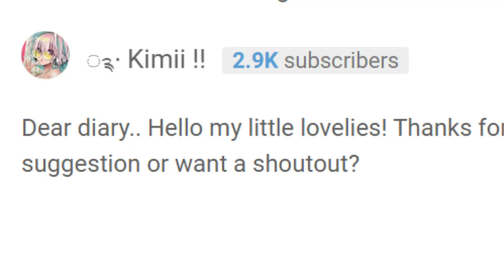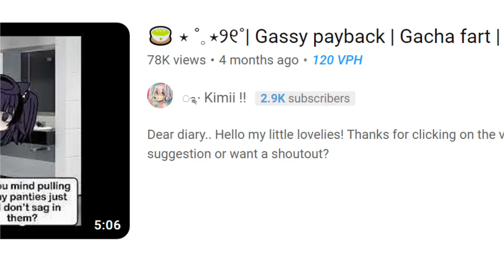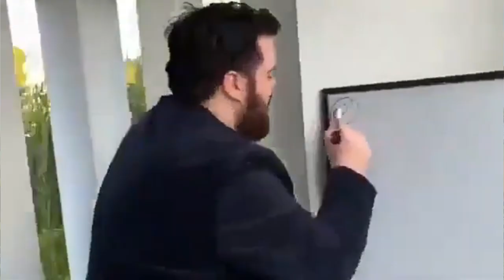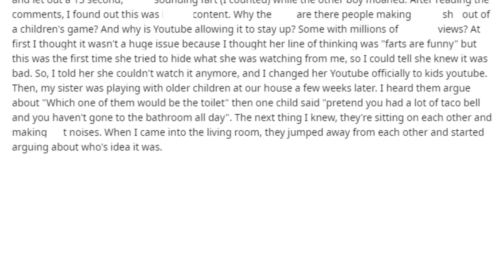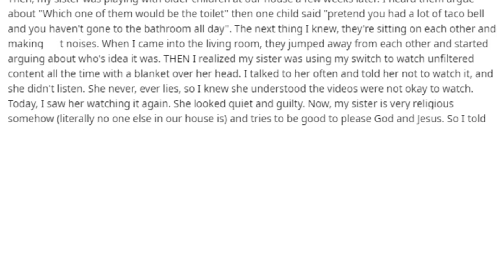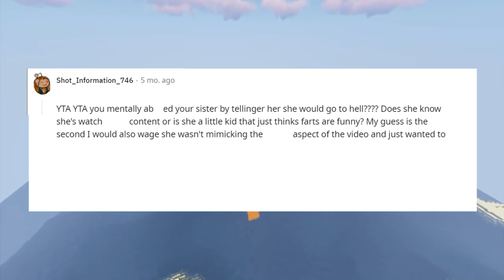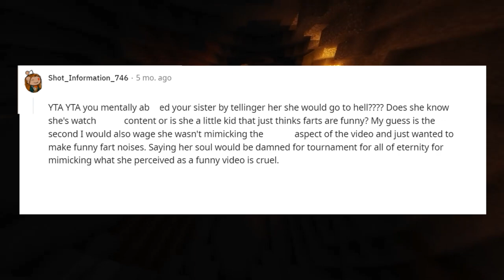Gacha Life Cringe This Makes Me Lose Braincells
Gacha Life Cringe This Makes Me Lose Braincells Gacha life cringe never fails to make me lose braincells today i look at a post from r/aita of someone whos sister watches Gacha life fart compilations